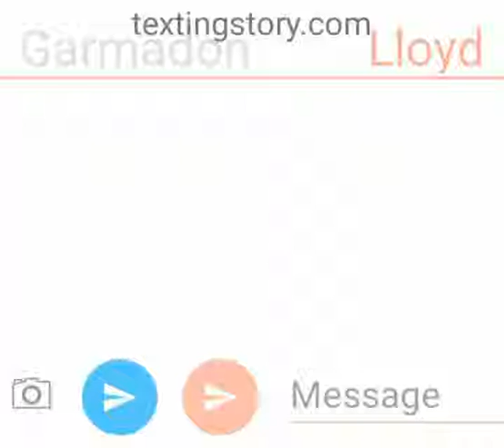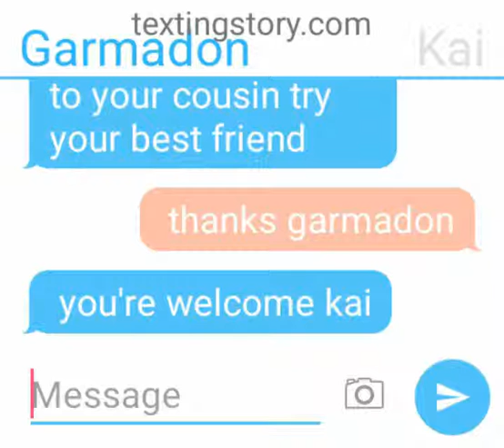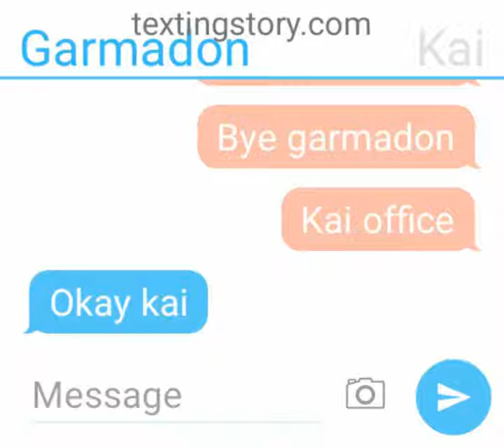Lego Ninjago movie kai is keylime his son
Garmadon and kai